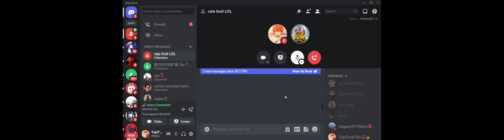MORTALS/KEG PC CRASHES DURING STAM AND FOLDS (DISCORD PACKING) (EXPOSED)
this kid lost 6 times to me tell him to quit packing LOOL

ft 5yr Toofy#1237